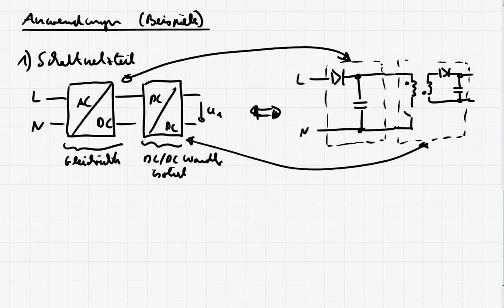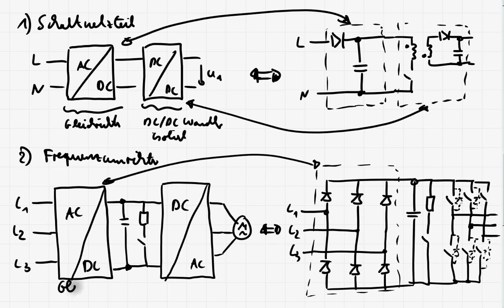LE5_1 AC/DC Wandler - Gleichrichter - Einführung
In diesem Teil wird eine Übersicht über die grundsätzliche Funktion von (Netz-)Gleichrichtern auf Systemebene gegeben. Zudem wird auf drei unterschiedlichen Arten von Gleichrichtern eingegangen und abschließend zwei beispielhafte Anwendungen angegeben.